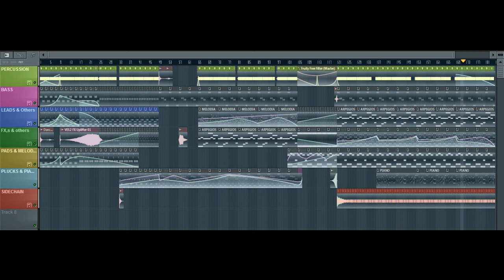Nexus2 Trance Bank Demo - DreamWaves Techno Trance Bank - Free Xmas. download